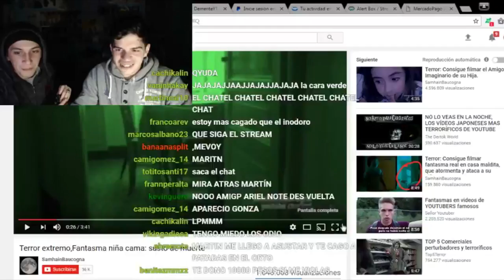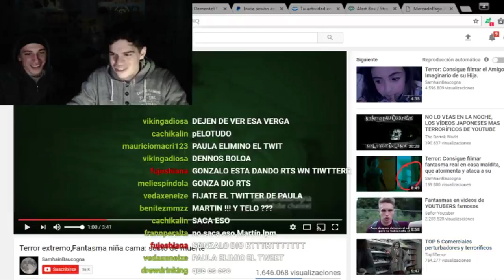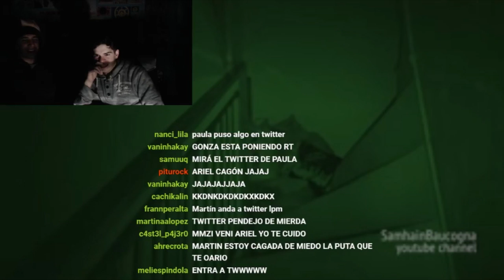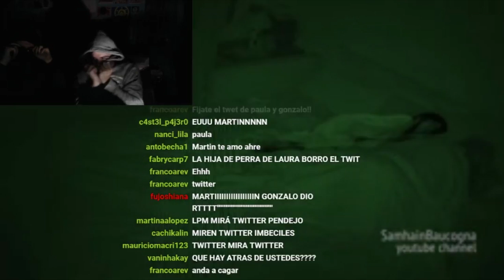SUSTO ÉPICO A MI AMIGO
En este canal solo se suben recortes de directos que hacemos en Twitch! sigannos en esa red social para ver los directos enteros y en vivo!